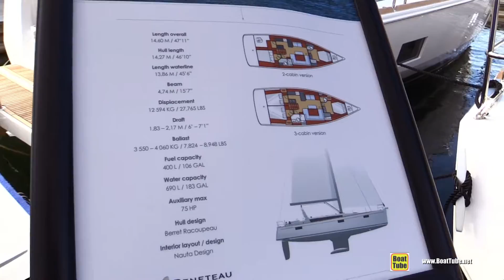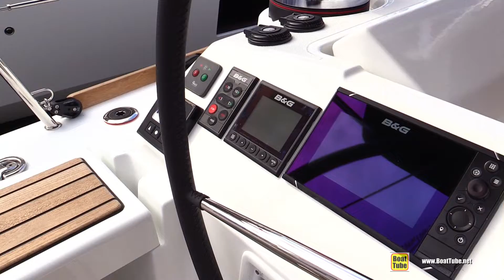2017 Beneteau Oceanis 48 Yacht - Deck and Interior Walkaround - 2017 Annapolis Sail Boat Show